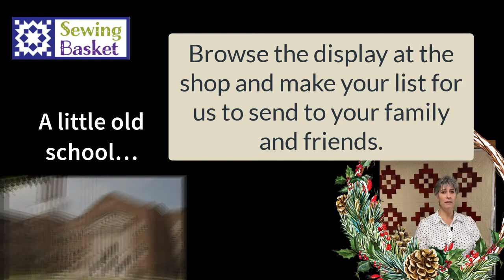Santa's Workshop 2021: What is it?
Join our online sewing network:  play.sewingbasket.biz  It's all things sewing!
Experience the difference of learning quilting skills, techniques and inspiration from independent quilt shop owners.  This is what we do everyday!  Check it out.  This is your hobby and it should be fun!  Let us help you.

We are owners of a brick and mortar quilt shop and our different video series include not just lecture - but often include hands on video of us at the sewing machine and many samples of techniques and style variations.  We try to make our videos so you feel like you're in one of our in house classes.
Our Facebook page and quilting and embroidery groups pages are a great way to connect with other quilters to see and share inspiration and ideas.

We'd appreciate your feedback & comments or a "thumbs up".
Thanks for playing with us at The Sewing Basket in Plymouth, WI